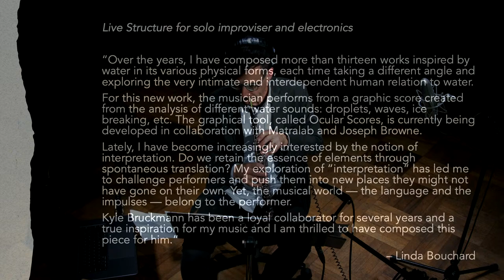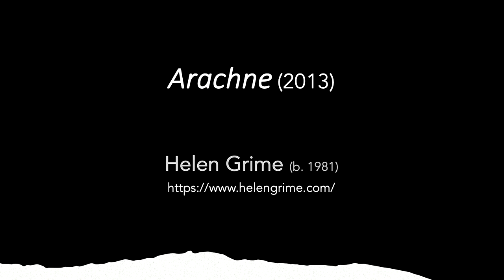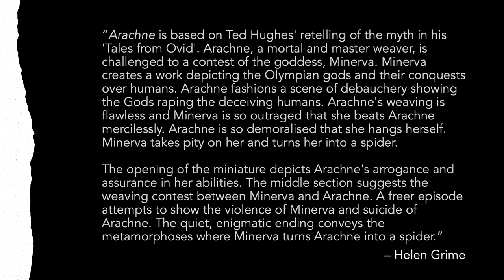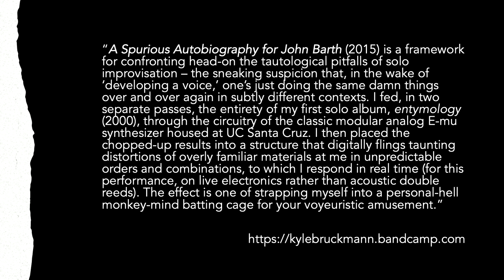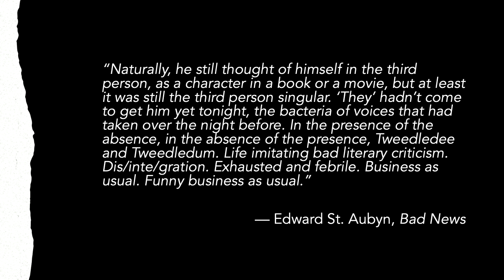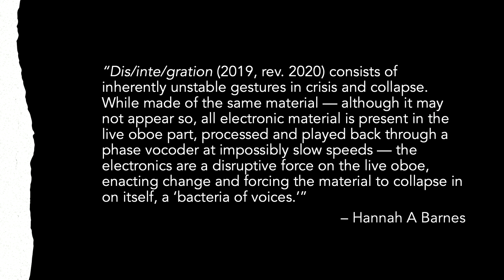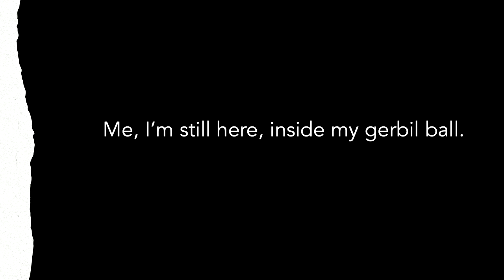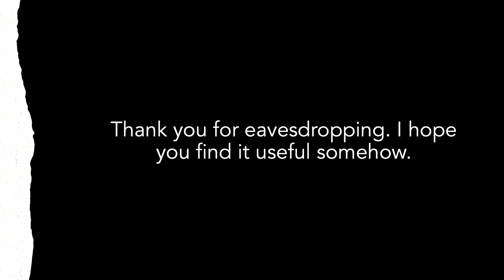Live@CNMAT: Kyle Bruckmann Solo Works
Solo works for oboe/English horn and/or electronics. A live-streamed matinee (or happy hour, or high tea, or what have you, depending on your inclinations and time zone) performance beamed to the world from deep within Kyle Bruckmann’s aesthetic and psychosocial gerbil ball, installed for the occasion at 1750 Arch St, Berkeley.

PROGRAM

Linda Bouchard (b. 1957) – DROP (2018)
Helen Grime (b. 1981) – Arachne (2013)
Kyle Bruckmann (b. 1971) – A Spurious Autobiography for John Barth (2015)
Hannah A Barnes (b. 1997) – Dis/inte/gration (2019, rev. 2020) PREMIERE
Kyle Bruckmann – Proximity, affect (2020) PREMIERE